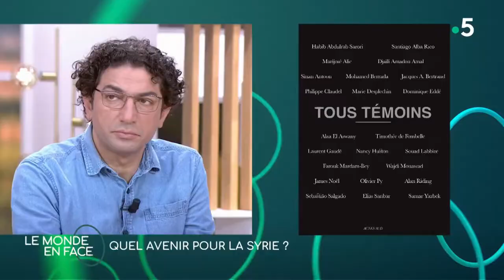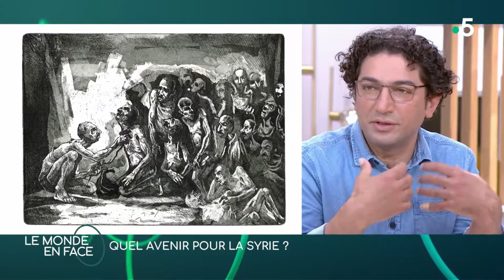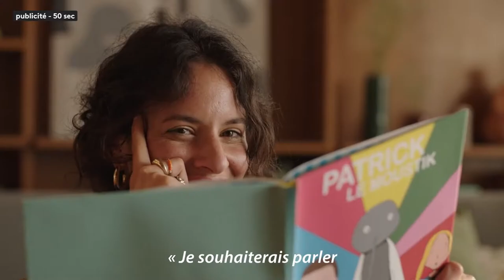Le Monde En Face: Quel avenir pour la Syrie?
Emission de France 5, Mardi 1er juin 2021, présentée par Marina Carrère d'Encausse, avec Najah Al-Bukai, Antoine Mariotti, Raphaël Pitti et Ziad Majed.